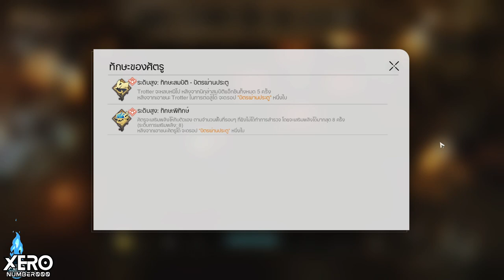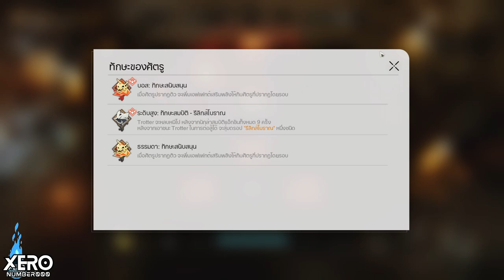【📜Full Game】กิจกรรม: ล่าขุมทรัพย์ใต้ดิน_EP4🚂Patch1.2 I Honkai Star Rail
0:00 intro มา!!
0:22 ทีมที่ใช้และตัวฟรี
1:02โบราณสถานแห่งที่ 4 - พื้นผิว
31:19 โบราณสถานแห่งที่ 4 - ส่วนลึก
57:17 ของรางวัลวันที่ 4

1.จงรับชมด้วยความสุภาพเรียบร้อย
2.ไม่พูดถึง  บุคคล/หัวข้อที่ไม่เกี่ยวกับหัวข้อการสนทนา
3.จงสปอยน์เนื้อหาเฉพาะเมื่อได้รับการร้องขอ
4.จงเป็นมิตรสหายที่ดีต่อกัน ไม่แสดงความเห็นเชิงลบ
5.จงรับชมอย่างสนุก และเป็นพลังบวกต่อไป